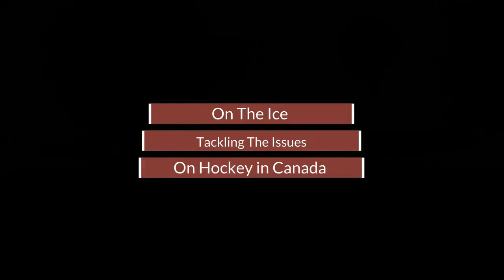On the Ice with President Darrin Nicholas and the SIJHL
President Darrin Nicholas joins On the Ice to review the shortened part of the 2020-21 season that is in the books.  What he and the entire league is awaiting is the announcement if there will be an opportunity to play.  Ontario has been without participation for what will be almost two months and for some, there is the question of whether a shortened season that is meets three criteria for the Superior International Junior Hockey League to put the puck on the ice this winter.  The SIJHL was able to practice safe measures, utilize the local AAA u18 teams who also were looking to play, and offer players limited but necessary exposure for their futures.  The community support has been tremendous, however the window is closing as days pass, the rinks in operation are debating whether or not to keep ice, and continued alternative planning continues, even though plans are constantly changing.  All we can say is we hope to see hockey soon and for everyone.  Check out sijhlhockey.com for updates as they are made.

Kam River Fighting Walleye
Thunder Bay North Stars
Dryden GM Ice Dogs
Fort Frances Lakers
Red Lake Miners
Thief River Falls Norskies Jr A
Wisconsin Lumberjacks